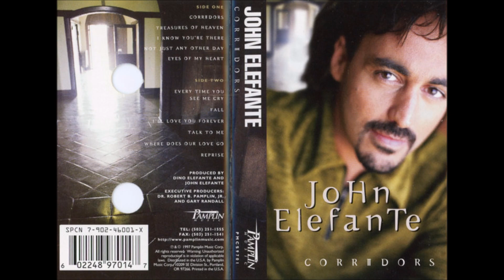John Elefante "Corridors" (1997) - 03 I Know You're There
The former Kansas frontman and ace record producer follows up his solo album from a couple of years ago with this mature wedge of AOR. Polished with perfect vocals and a rock veneer that has class written all over it! I've always admired Elefante's vocal talent but here singer, song and production sound combine to stun the listener. This is close to being an absolute classic, with songs like "Not Just Any Other Day" lifting the listener back to Jerusalem and the crucifixion. Stylistically, the album is reminiscent of early Richard Marx, bits of late Beatles and Phil Keaggy. "Treasures Of Heaven" has a familiar violin riff and intense feel. Some songs have a dynamic prophetic feel as Elefante writes from God's perspective on "Talk To Me" and "Eyes Of My Heart", engaging the listener both musically and spiritually. Powerful stuff! The album closes with the wonderful "Where Does Our Love Go?" which feels like a follow up to "That's Why God Made This Moon" on his last project. Overall, this is a very adult affair both lyrically and musically which drops short of being absolutely unmissable, but it's pretty close. Worth buying just to check out "Not Just Another Day". (Cross Rythyms Review by Mike Rimmer)

John Elefante
Album: Corridors
Label: Pamplin Music
Release Date: May 20, 1997
Genre: Rock, Religious
Style: AOR, Pop Rock, CCM, Contemporary Christian, Gospel

John Elefante: Vocals, Keyboards, Producer
Dino Elefante: Producer
Paul Rogers: Acoustic Guitar (tracks: 2, 3, 8)
Matt Pierson: Bass
Tim Smith: Bass (tracks: 1, 8)
Dan Needham: Drums, Percussion
Gary Burnette: Electric Guitar
George Marinelli: Guitar, Mandolin
Mark Douthit: Horns
Jeff Roach: Piano, Keyboards
Glenn Pearce: Lead Guitar
Tony Harrell: Organ
Jeff Roach: Piano
Chris Carmichael: Violin

Songs
1 Corridors
2 Treasures Of Heaven
3 I Know You're There
4 Not Just Any Other Day
5 Eyes Of My Heart
6 Every Time You See Me Cry
7 Fall
8 I'll Love You Forever
9 Talk To Me
10 Where Does Our Love Go
11 Reprise

1, 4, 5, 6, 7, 9, 10, 11 written by Dino Elefante, John Elefante
2, 3, 8 written by Dino Elefante, John Elefante, Paul Rogers

Distributed By Pamplin Music Corp.
Mastered At Mastermix
Recorded At – Sound Kitchen & The Snack Bar
Published By – Uncle Pitts Music, BMG Music, Warner Chappell Music
Glass Mastered At Technicolor, Camarillo, CA
Art Direction, Design – Anderson Thomas Design, Inc., Jay Smith
Assistant Engineers: Jason Salas, Kent Kelsey, Tim Coyle, Todd Gunnerson
Engineers: David Thoner (track 5), Steve Marcantonio (tracks: 1 to 4, 6 to 11)
Executive Producers: Robert B. Pamplin, Jr., Gary Randall
Mastered By Hank Williams
Mixed By Dino Elefante (track 10), J.R. McNeely (tracks: 1, 2, 4 to 9), Steve Marcantonio (tracks: 3, 11)
Photography By Russ Harrington
Additonal Photography by PhotoDisc, Inc.
Stylist – Debra Wingo

John Elefante (born March 18, 1958) is an American singer-songwriter, instrumentalist, and Record producer. He is known for his tenure as frontman of the rock group Kansas and is currently touring with several groups that have featured members from classic rock bands.
Born in Levittown, New York, his family soon moved to Long Beach, California. Growing up, he sang and performed drums for his family band, The Brotherhood. As an artist, his credits include writing and singing lead vocals on three multi-platinum albums; as producer, his albums have earned numerous GMA Dove Awards, four Grammy Awards (most recently in 2000) and ten Grammy nominations. He has maintained a close working relationship with his brother, Dino (co-writer of several Kansas songs), throughout his career and has been married since 1986 and has three children.
Throughout the latter half of the 1990s, Elefante continued his breakneck pace as producer, and now record label chief. He decided it was also time to begin a solo career. Elefante released two solo albums: Windows of Heaven (1995) and Corridors (1997).